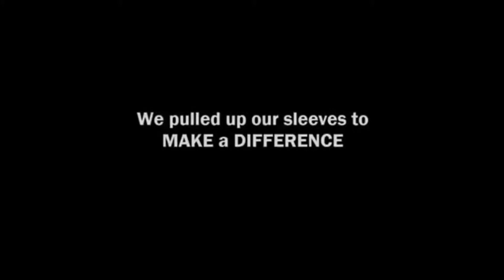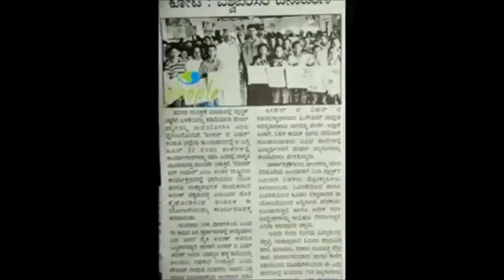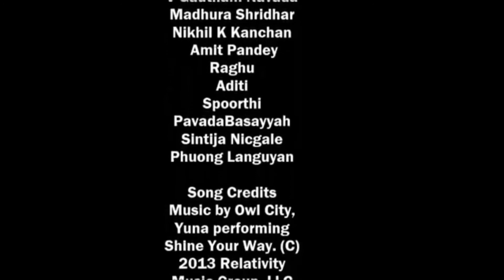Arun Chikkamarappa Technex - 2014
"Paper Revolution-News Paper Bag Project" - An event to bring the masses together and engage them by inspiring them to take small action that impacts the society positively by teaching "How to make a quality newspaper bags out of already printed newspapers" which helps in reducing further cutting of trees and also by spreading the message of REUSING and RECYCLING of already available resources for A greener and a better world for all. Along with making them realize, How important is to reduce the use of plastic today ! because "ONE Newspaper Bag made replaces ONE Plastic Bag"  This is an small example of "How an individual can make a difference in the society" by bringing youth together and inspiring them to bring a change in the society by taking action !